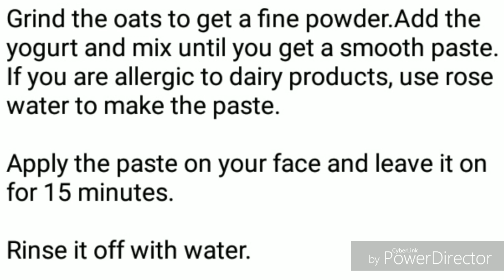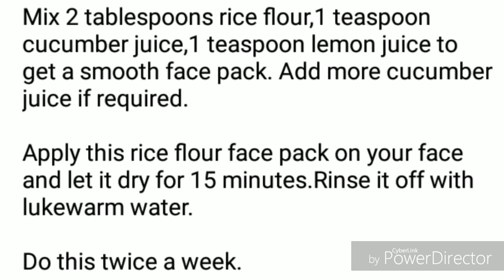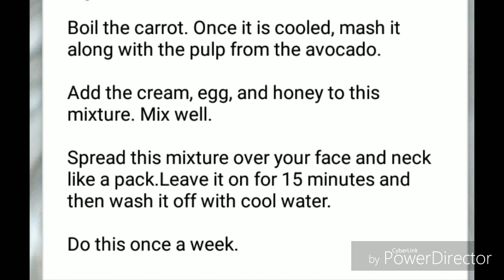Kuch pal mai Gora huna ka asan nuska ab ghar bhatiya ap bol jayia gai cosmetics ko b kuch pal mai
I love these tips my face look beautiful 😘😘